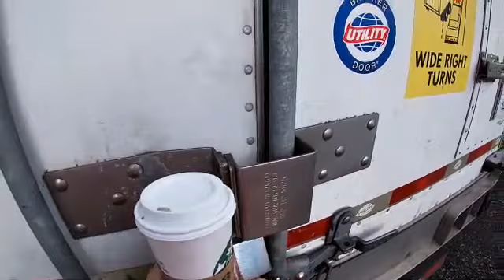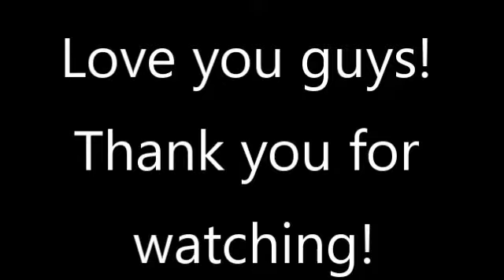In The Morning When I Rise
Renee and Nathan Amazon Wish List

Send me  something in the mail!  Scottied67 10940 Trinity Parkway Suite C PMB 193 Stockton CA 95219

Shopping on Amazon? Consider using my link below to navigate to Amazon. Amazon does not have a traditional advertising budget, instead they rely on affiliates to drive business in their direction and pay a commission  to that affiliate after the sale with what would have been the ad budget.  Your purchases will not cost more to cover this; Amazon pays it out of their ghost ad budget. This is how they became the #2 online retailer in the world!